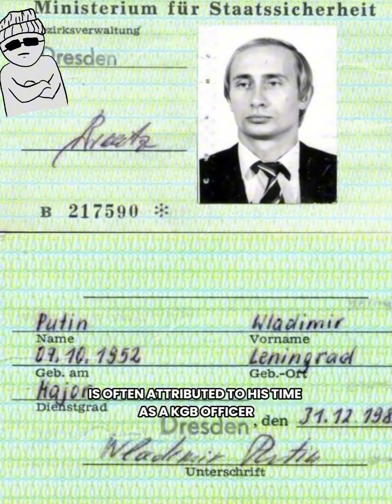What’s Wrong with Putin’s Walk? Here’s the Surprising Answer!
Discover the intriguing reasons behind Vladimir Putin's unusual walking style. Is it a medical condition, a tactical move, or something else entirely? Experts weigh in to explain Putin's strange gait in this revealing video.